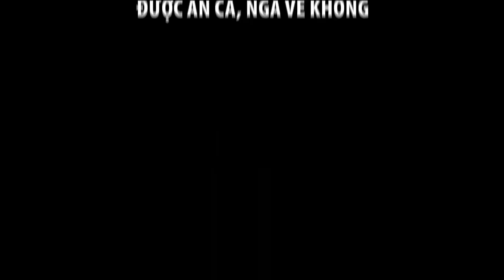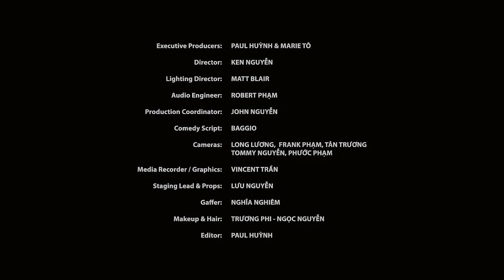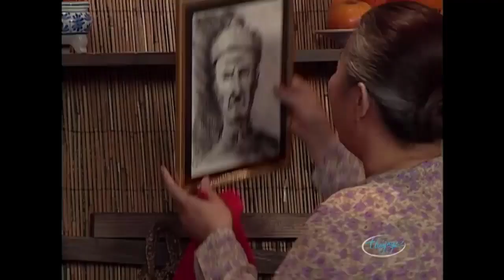Hài Kịch: ĐƯỢC ĂN CẢ NGÃ VỀ KHÔNG - Hài Hồng Đào, Hoài Tâm, Baggio, Kiều Linh - Hài Kịch Hay Nhất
👉 Hài Kịch : Được Ăn Cả Ngã Về Không - Hồng Đào, Hoài Tâm, Baggio
👉 Hài Kịch : Gia Tài Người Hàng Xóm - Hồng Đào, Quang Minh, Trang Thanh Lan, Kiều Linh - PBN 52
👉 Hài Kịch : Lá Sầu Riêng Đông Lạnh - Hồng Đào, Quang Minh, TT Lan, M Huyền, M Trinh - PBN 55
👉 Nghệ sĩ : Hồng Đào, Quang Minh, Trang Thanh Lan, Kiều Linh, Baggio, M Huyền, M Trinh